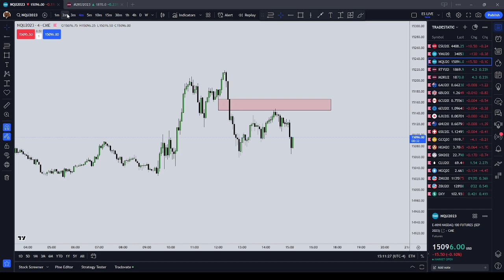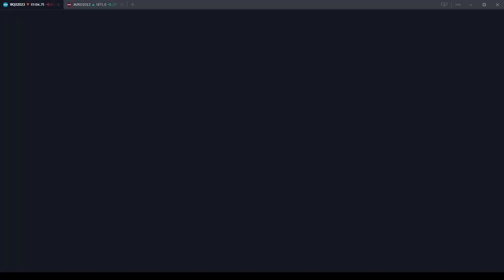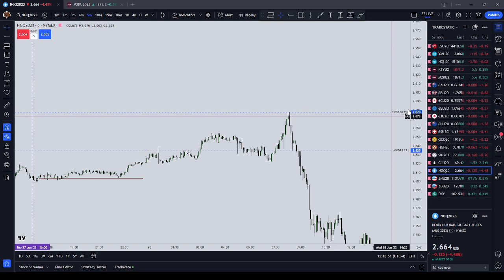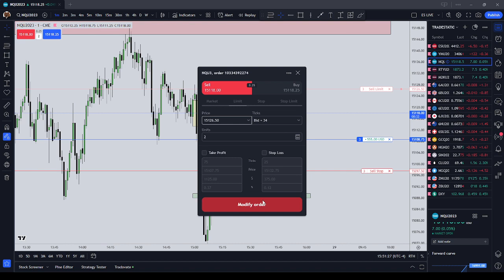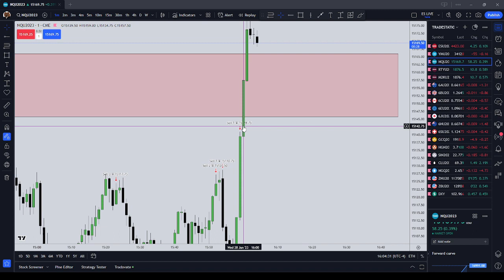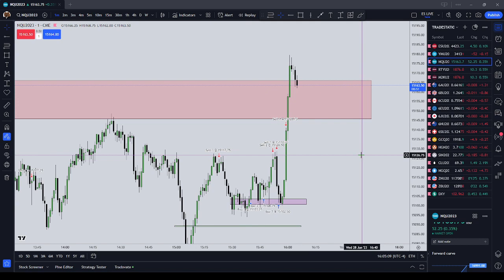Live Trading NQ Futures | NY PM Session June 28 2023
In this video you can watch me live trade futures NQ during the NY PM session.